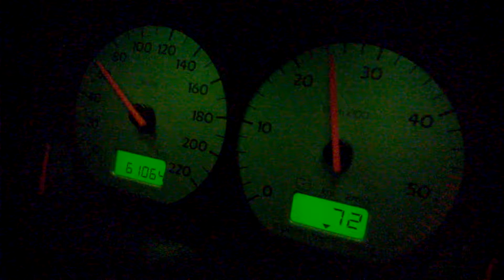Volkswagen Golf mk2 1.9 TDI - chip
Volkswagen Golf mk2 1.9 TDI (110 hp). Chiptuning.
Fuuuuuuuuun car!